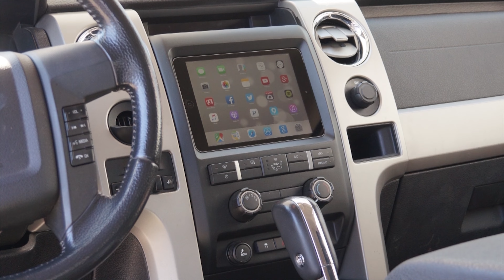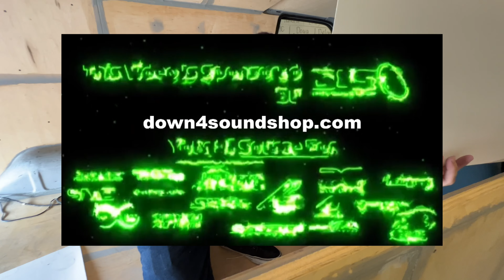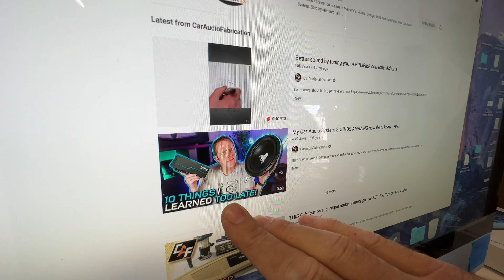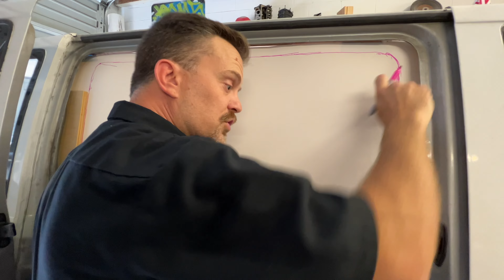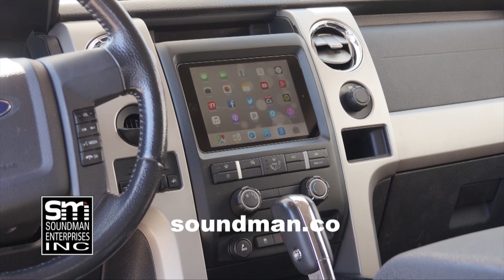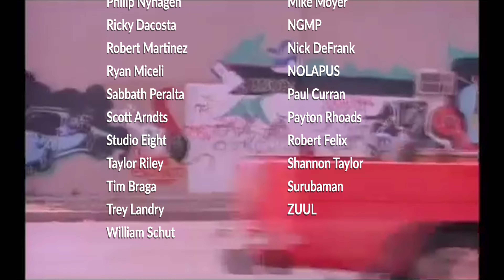making templates for more birch panels - BASS VAN!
Today I'm working on the passenger side of the Bass Van's "cage". These wood panels will become the subwoofer box. We plan to build a clam shell style box, so there will be two baffle boards running down the center of the box which will hold as many 15" sub woofers as we can fit.